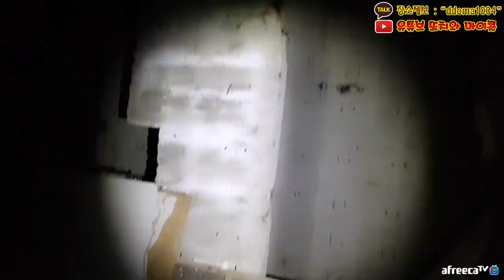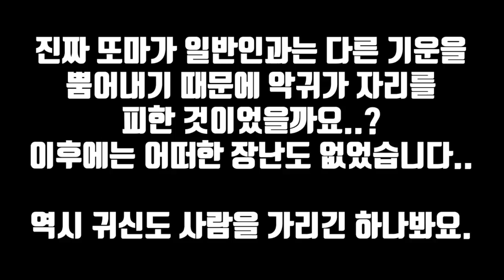[대규모 폐호텔] 각오하고 보세요.. 마이콜 진짜 위험했습니다..